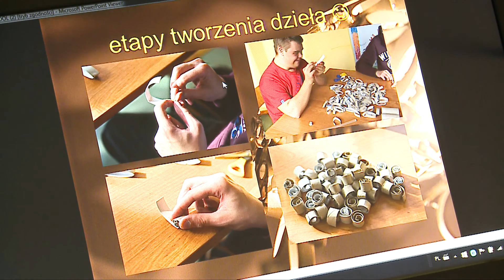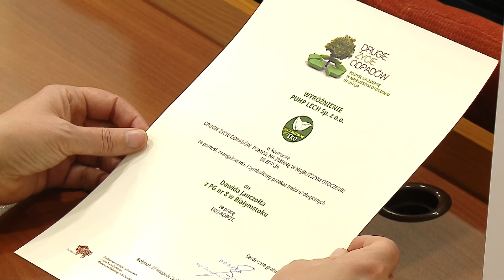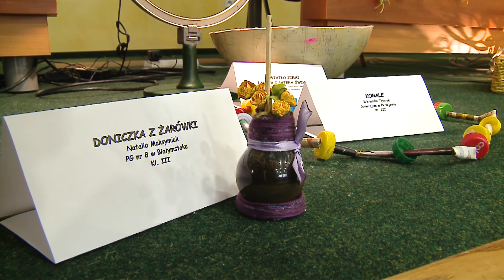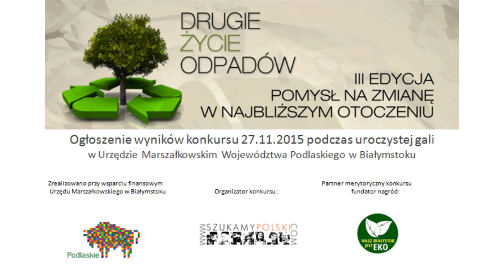Białystok: Drugie życie odpadów - relacja z gali trzeciej edycji konkursu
Podlascy uczniowie mają świetne pomysły i talent do stworzenia czegoś nowego z przedmiotów, które już dawno mogłoby wylądować na śmietniku. Okazją do zaprezentowania tych twórczych umiejętności była trzecia edycja konkursu „Drugie życie odpadów” zorganizowanego przez Stowarzyszenie Szukamy Polski.